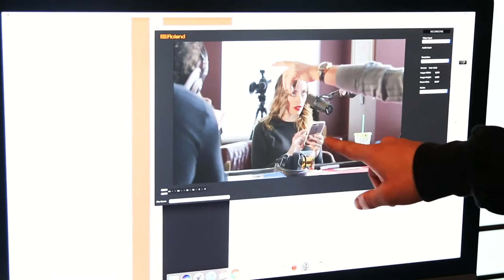Opioids, Cannabis and Life after the NFL with Kyle Turley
Episode 17
In this episode of Business Outlaws, sit down with former NFL offensive linemen Kyle Turley as he shares vital life lessons that separated him from the pack and led to his success as an athlete, plus helped him build a second rewarding career in CBD. Since retiring in 2007, Turley has suffered from many neurological problems and says that for him, cannabis has been a game changer. Listen in as the Outlaws and Turley discuss the impact cannabis will have on the pharmaceutical industry, and Turley’s desire to educate athletes on the healing powers of cannabis. Subscribe now, and keep up to date on each new episode as they’re released, plus visit businessoutlaws.com for outtakes, photos, and to see everything that ended up on the cutting room floor.

 Welcome to Business Outlaws, the show for entrepreneurs who want to dominate their respective industries and build their empires. Each week, you’ll join the Outlaws — BigMike and Chris “Bulldog” Collins — as they share valuable, business-building, wealth-accumulating secrets and insights learned through decades of in-the-trenches experience. No hokum, no filters, no BS — just proven, unadulterated tactics to help you achieve the massive success you crave.

 BigMike Straumietis is the founder and CEO of Advanced Nutrients, the No. 1 cannabis nutrient company in the world, with annual revenues of more than $100 million and distribution in 100 countries and counting. A cannabis grower and entrepreneur since 1983, BigMike’s latest ventures include his namesake line of cannabis pre-rolls BigMike’s Blends, and Lacturnus Labs, a $20- million-plus cannabis research facility located in Los Angeles.

 Chris Collins is a business trainer and coach who specializes in maximizing business performance and helping companies find new streams of revenue. He’s helped countless companies streamline operations, reduce overhead, and increase the bottom line by millions of dollars. Chris is the author of three books, including the Amazon bestseller Gamification: Playing for Profits and the upcoming 101 Ways You Can Get Crazy Results In Your Business Right Now.